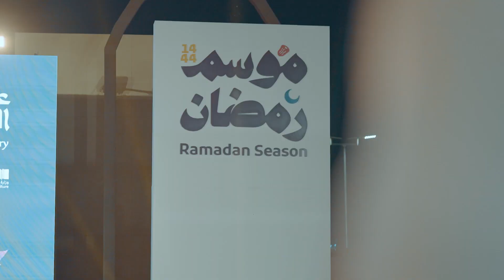Ramadan Season - موسم رمضان